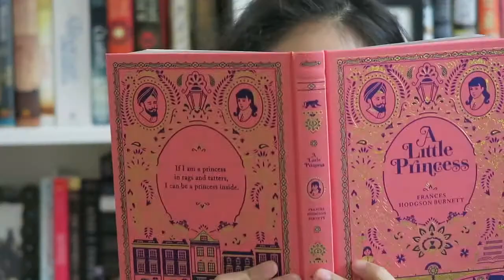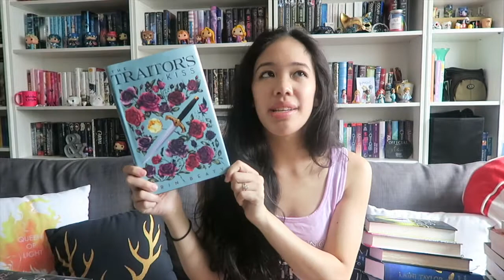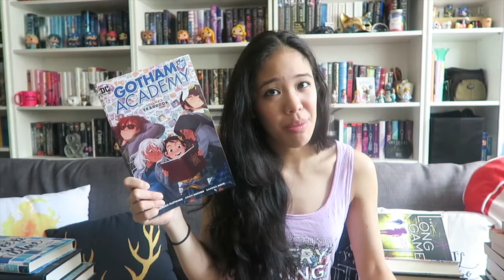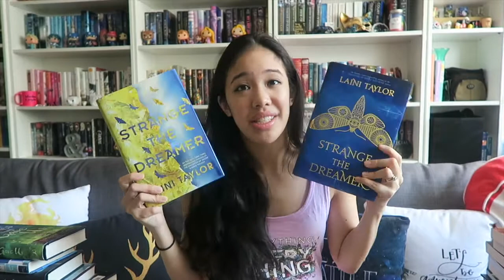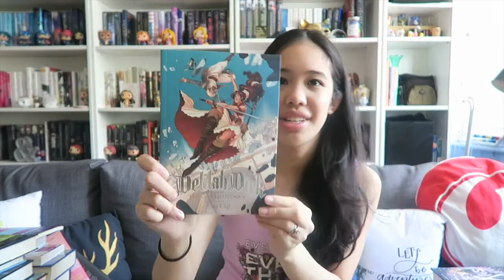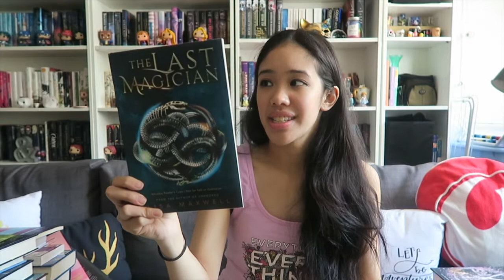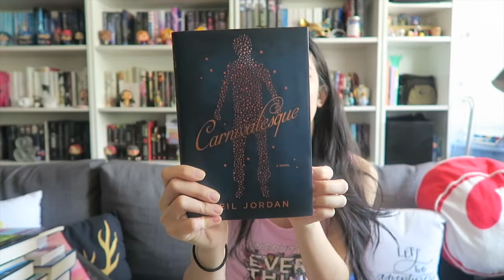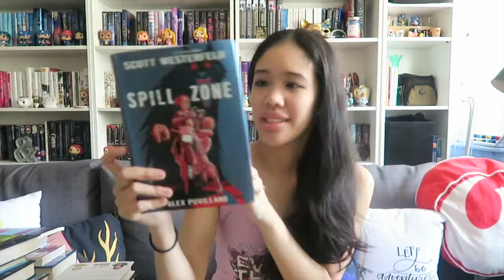Book Haul | Haul It Spring (2017 Edition)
I haven't uploaded a proper book haul (not counting the BEA/BookCon hauls, of course) since JANUARY. That would likely explain all the books that are in this one... Anyway, let me know if you've read or are curious about any of these!

Alexa